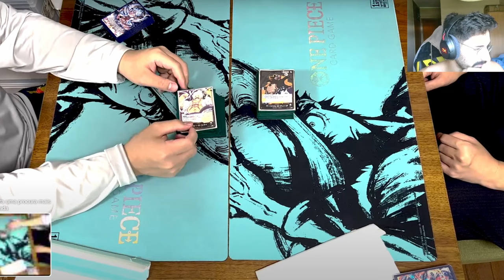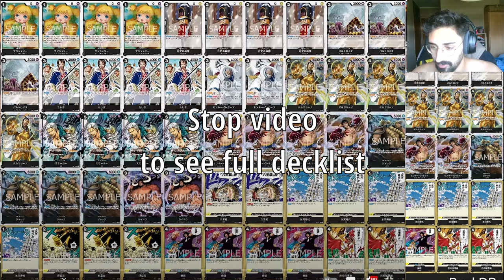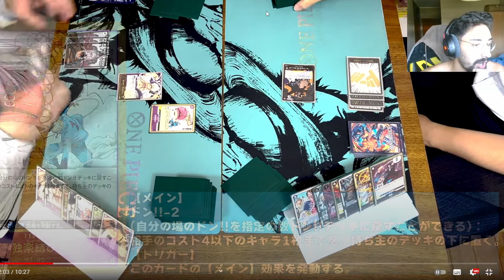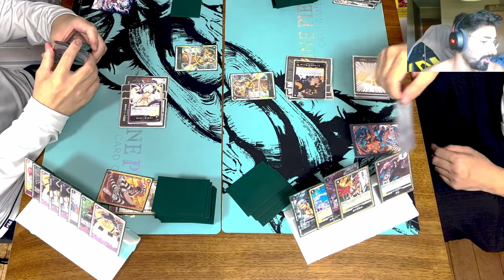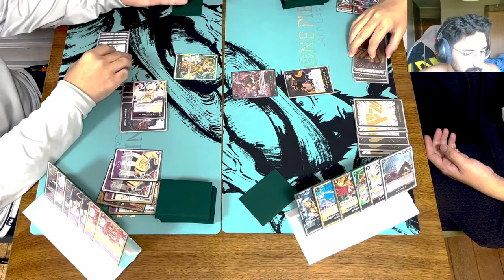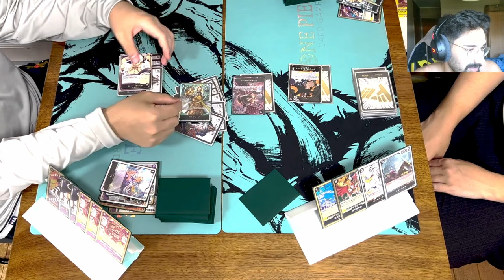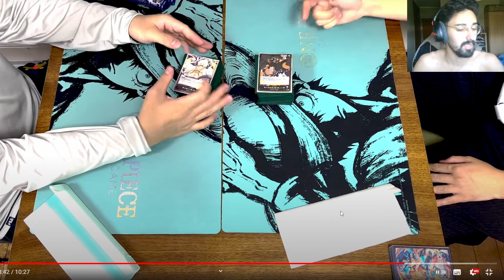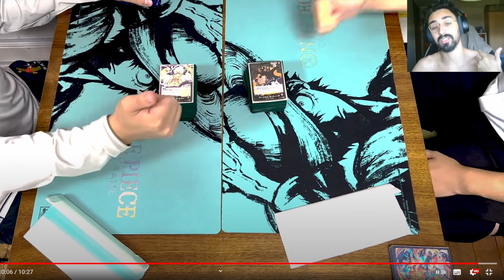BLACKBEARD VS G5 LUFFY! WHO WINS? | Match Reaction Video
Im loving this Gear 5 Luffy Leader!

Timestamps:
00:00 Intro
1:47 Blackbeard Decklist
3:10 G5 Luffy Decklist
5:40 Match Reaction
15:24 Outro